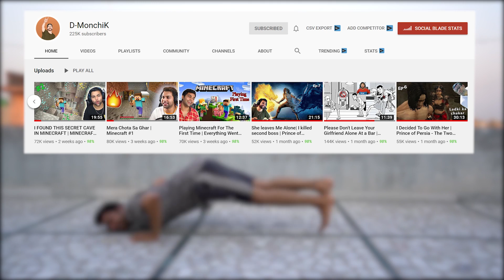Dark Side Of Tarak Mehta Ka Ooltah Chashma & Indian GTA | DhiruMonchik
In This Video, I'm Going to Talk About Taarak Mehta Ka Ooltah Chashmah and real-life GTA and also about badass Dadi.